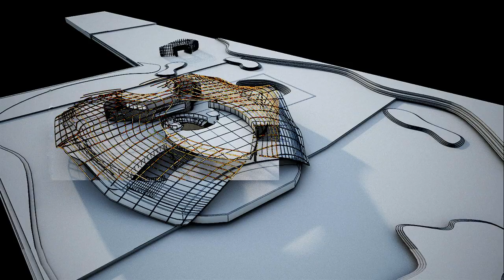Finalis Lomba Desain Beach Club Bali 2018 Lumion 6 Render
In Collaborotaion with : Daniel Chandra